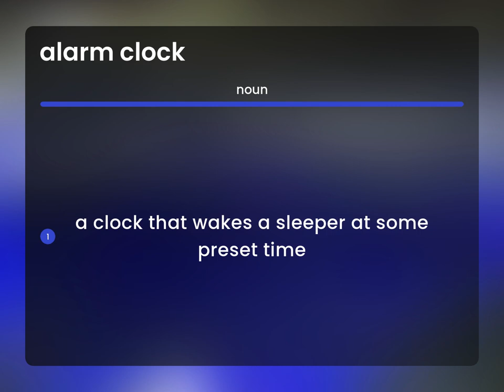Alarm clock | ALARM CLOCK meaning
Definition of ALARM CLOCK

Susan Miller (2023, April 22.) What is Alarm clock definition?